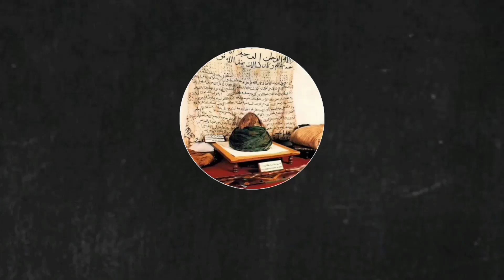Amalan Mujarab Melepaskan Diri Dari Gangguan Jin / Saka || Syeikh Zainul Asri